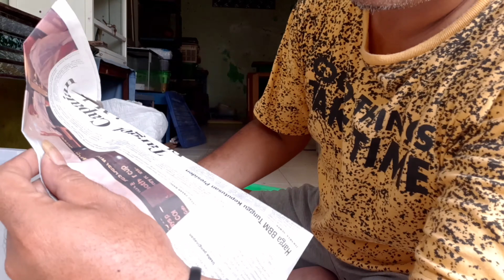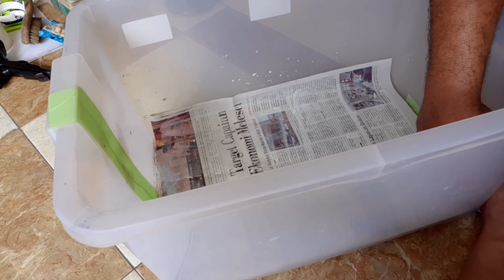MEMBASMI KUTU ULAR || Praktis dan mudah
Menghilangkan kutu pada seekor ular khususnya retic...